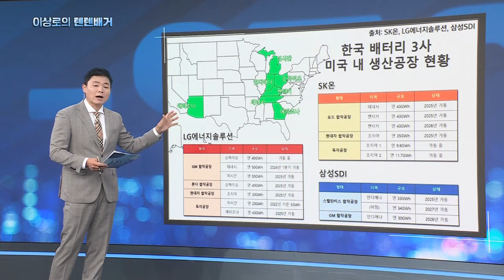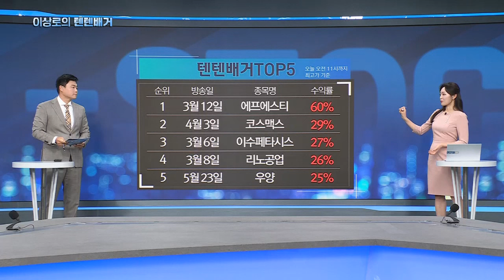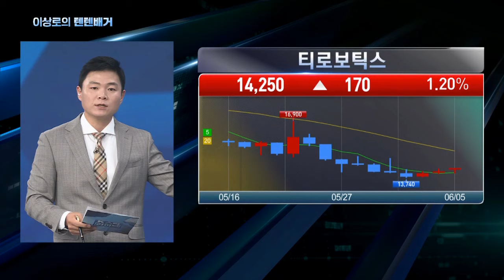에코프로, 에코프로비엠, 포스코퓨처엠, 포스코홀딩스 2차전지관련주 480선 밑에서는 매수가 정답! 더 특별한 모멘텀 있습니다.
2차전지 주식에 대한 최신 소식을 전해드립니다. 480선낙폭과대한 논의와 함께 본격적인 상승모멘텀의 가능성을 알려드립니다. 주식 시장에서 최신 정보를 얻고 싶다면 이 비디오를 놓치지 마세요!

매주 월수목 한국경제TV 오후 1시 30분 "이상로의 텐텐배거"